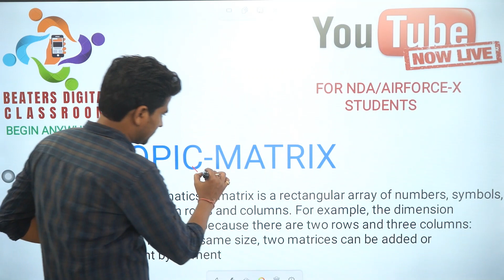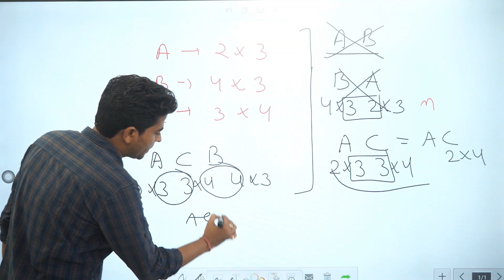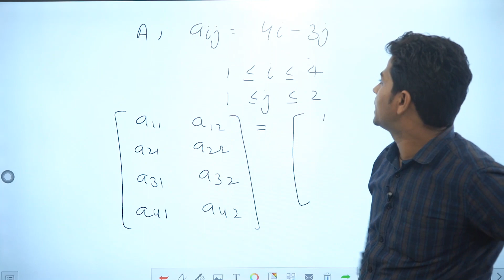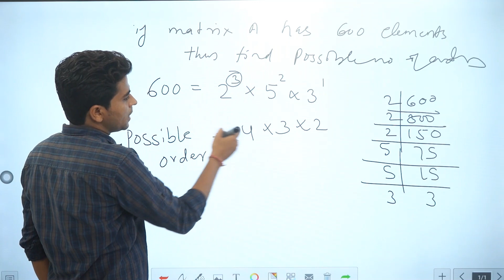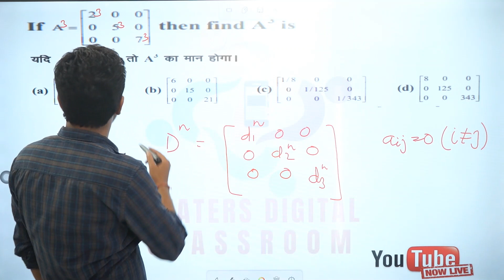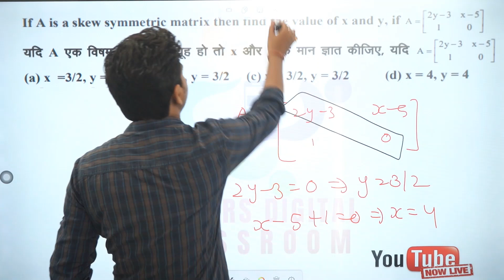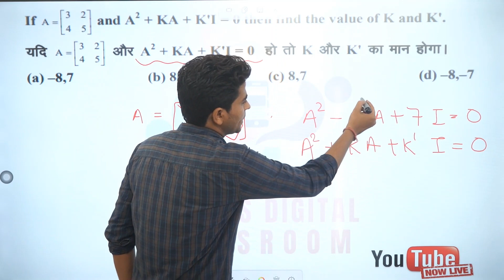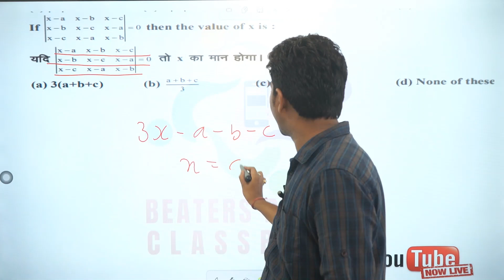MATRIX-Lecture-1 -FOR ALL SERIES-ALOK SHUKLA CLASSES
In mathematics, a matrix is a rectangular array of numbers, symbols, or expressions, arranged in rows and columns. For example, the dimension of the matrix below is 2 × 3, because there are two rows and three columns: Provided that they have the same size, two matrices can be added or subtracted element by element

DOWNLOAAD THIS PDF FROM THE LINK BELOW-

 Whatsapp link for our CHANNEL Is Given below-